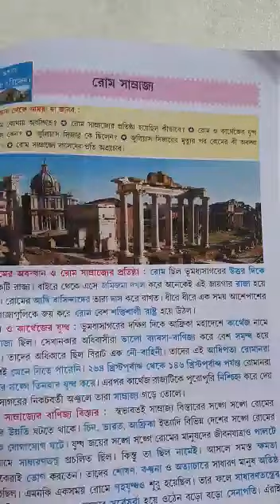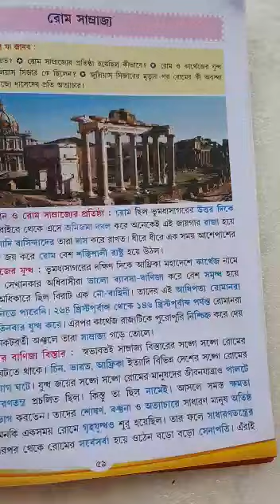Class IV history class 2021(p-59)part-2